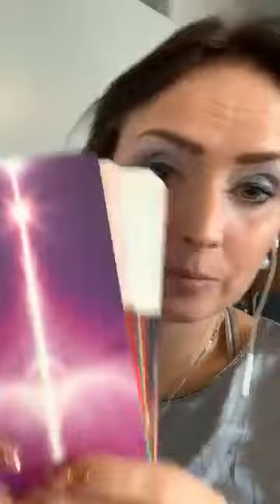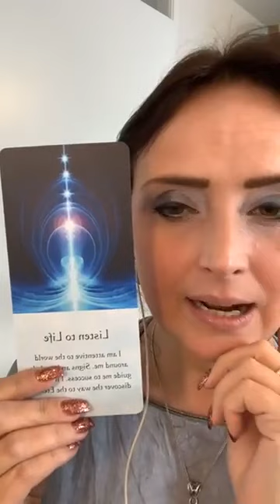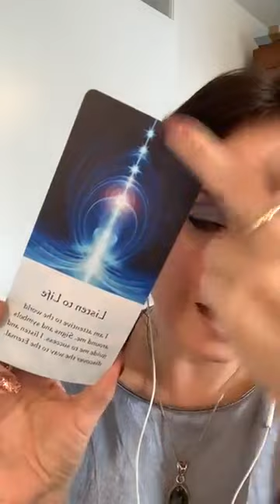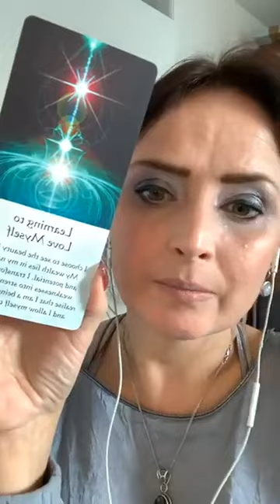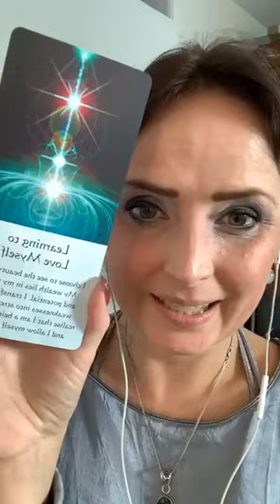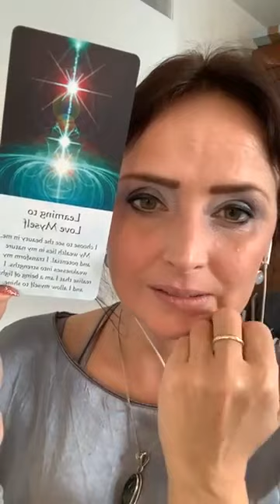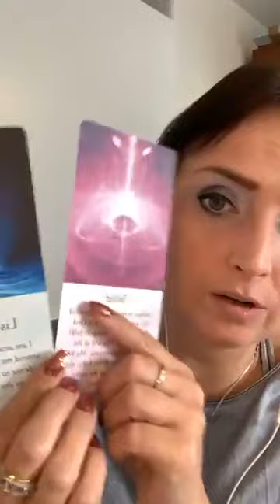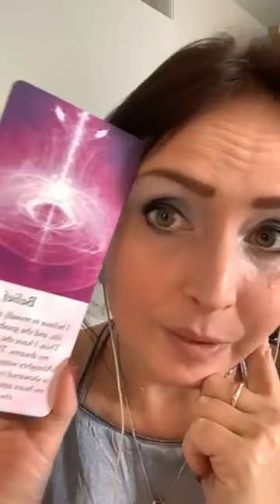Energy healing reading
3 boodschappen voor jou om het je licht aan te houden in de duisternis van deze tijd. Ontvang de healing die bij de reading vrij komt.